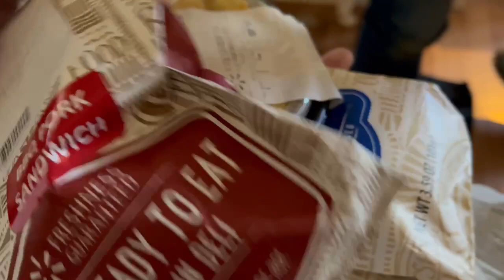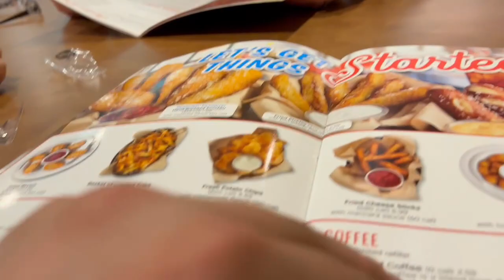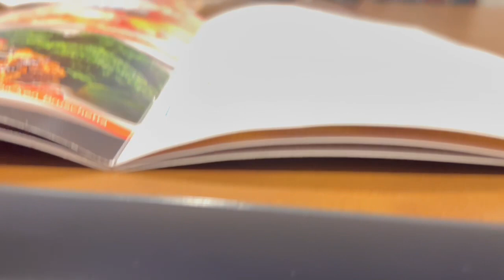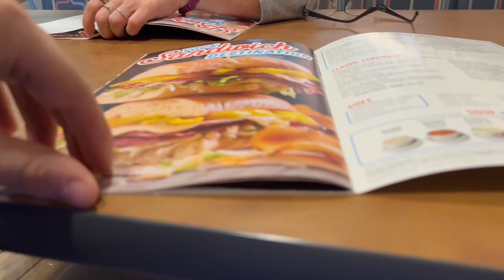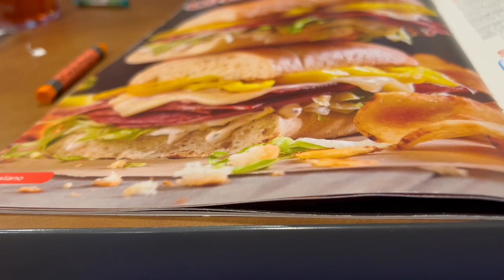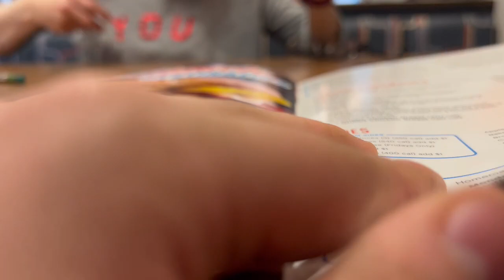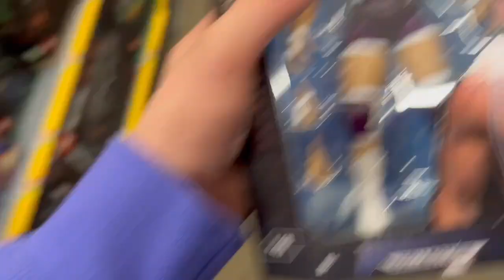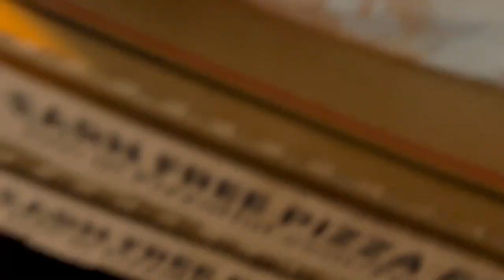HAIRCUT TURNS INTO A DISASTER!!!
Vlog #22